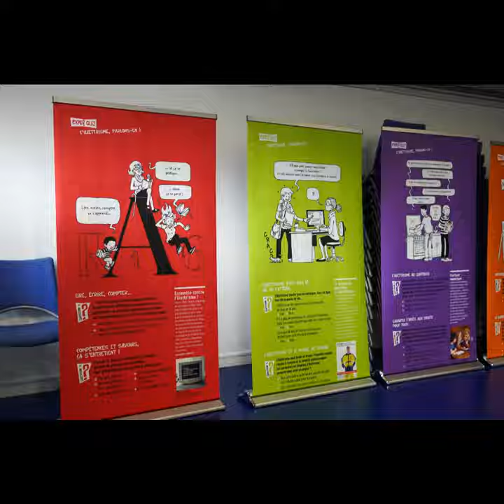Agir ensemble contre l'illettrisme à Elbeuf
Mercredi 20 septembre 2023 - à L'auditorium  (Fabrique des savoirs) et à la Médiathèque d'Elbeuf , journée d'action contre l'illettrisme !